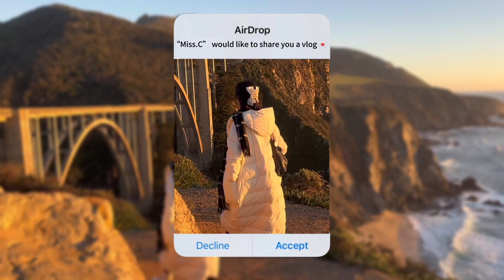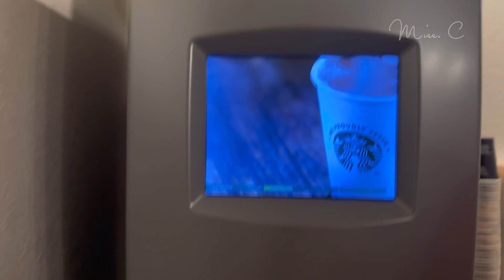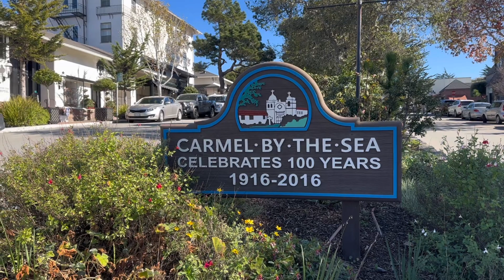USA Road Trip VLOG| Pacific Coast Highway 1, Bixby Bridge under sunset, visited Carmel by the Sea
Places along Highway no.1 I’ve been in this vlog:
Attractions
📍Half Moon Bay
📍Davenport Pier
📍Bixby Bridge
📍Monterey
📍Carmel by the Sea

Restaurants
📍Rosine’s Restaurant
📍From Scratch Restaurant

Stay
📍Stargazer Inn & Suite

-about me-
Hello there, my name is Cecilia
I make vlogs about lifestyles, fashion & beauty